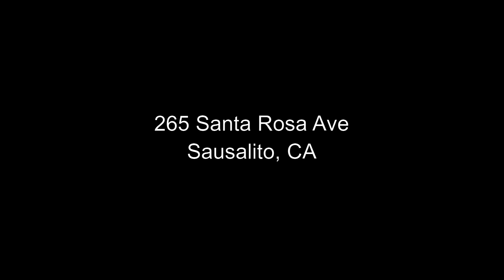265 Santa Rosa Ave Sausalito CA | Sausalito Homes for Sale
SOLD

Presented by Nadine Greenwood and Camara Scremin